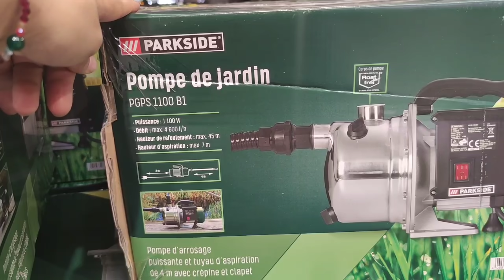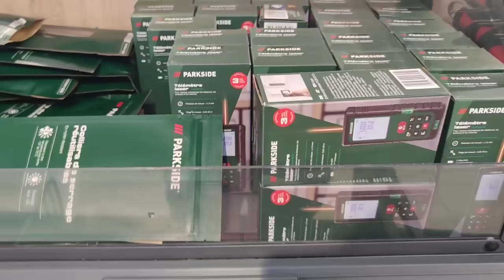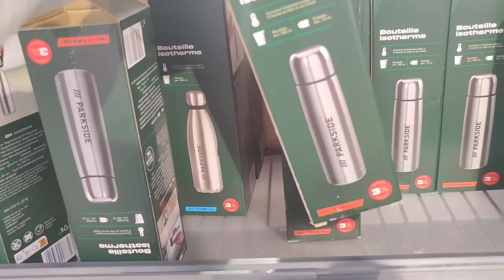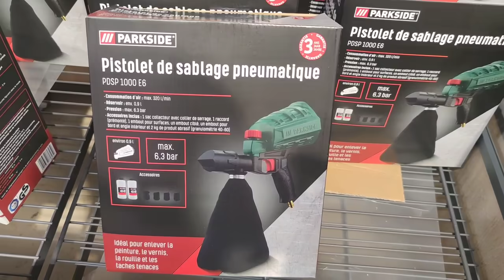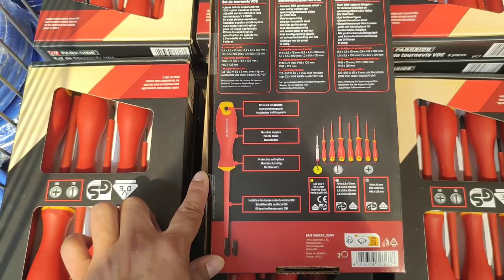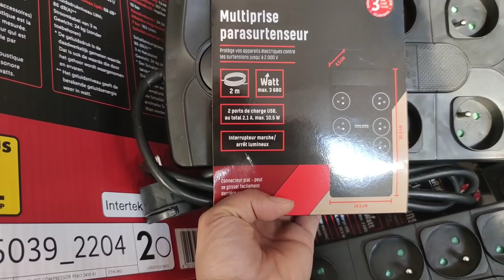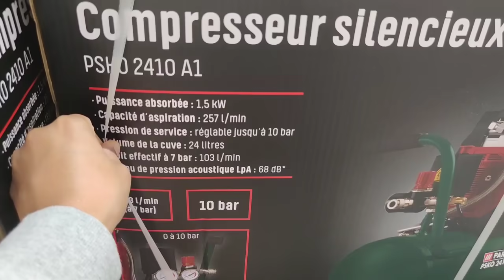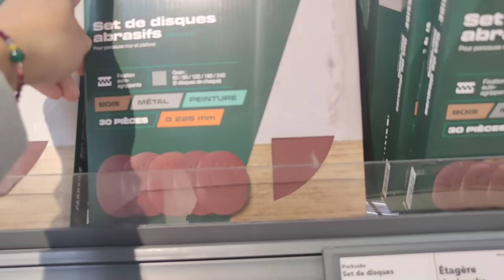LIDL BRICOLAGE PARKSIDE - PARKSIDE PERFORMANCE - MÉCANIQUE - PNEUMATIQUE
lidl.fr
bonjour mes chers abonnés
désolée pour cette absence, un planning de fou pour septembre en plus je suis tombée malade, complètement malade 🎼🎼🎼🎼
mais me revoilà, je reviens avec énergie et enthousiasme pour vous retrouver ❤️.
je vous souhaite une excellente journée 🤗❤️